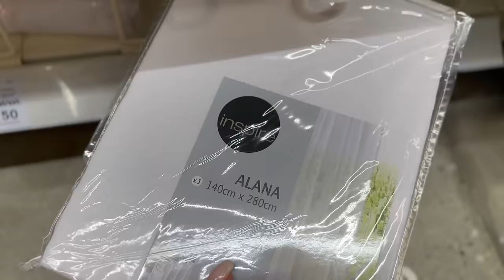CZAS WYROBIĆ PASZPORT | Najlepsze Burgery w Suchej Beskidzkiej | Mini Zoo w Żywcu #353